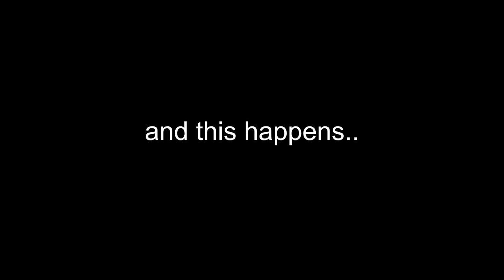Pasco Bulldogs 4A State Champs Soccer Documentary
a student documentary about the Pasco boys varsity miracle run to the state final four